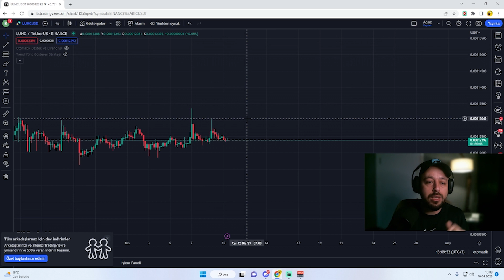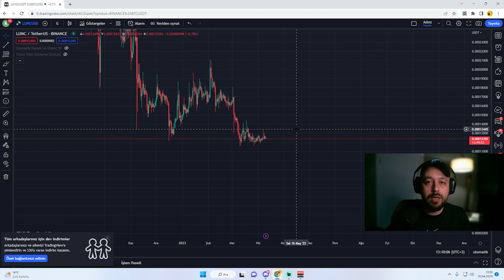LUNC, LUNA HAKKINDA KRİPTO PARA HABERLERİ!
Do Kwon yakalanmasının hemen arkasından Lunc, Luna gibi projeler sıkıntıya girdi. Cumartesi günü gelen yükseliş sonrası neler yaşanabilir.